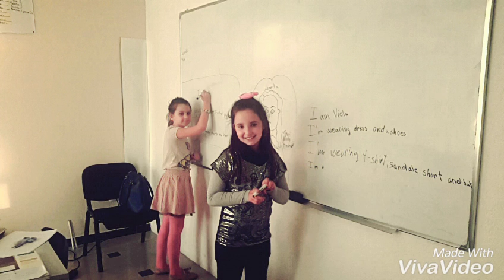Gold Training Center